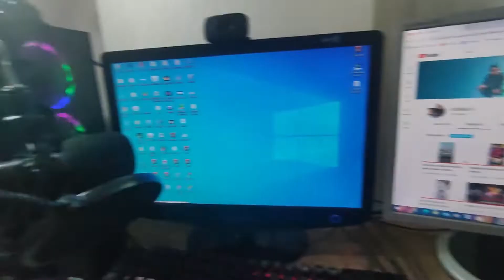VIJIM (LSO2A) STAND FLEXİBLE ARM TRİPOD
merhaba arkadaşlar bugün sizlerle yeni almış olduğum videolarımda işe yarıyacağını düşündüğüm standı inceliyorum inşallah iyi videolar çekerim şimdiden  iyi seyirler